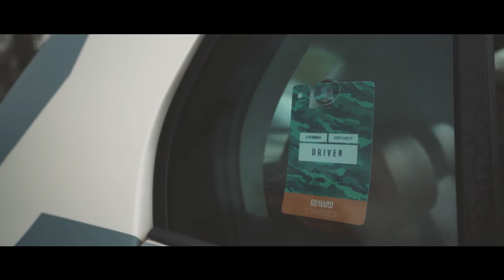Camo Team | Golf 5 - RS4 | bagged | 2018 ✖ Top Secret Tuning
Top Secret Tuning Company // Autotuning der Oberklasse aus Halle (Saale)

- Neue Tuningschmiede im boomenden Wirtschaftsraum Halle / Leipzig
- Erweitertes Portfolio in Sachen Design, Leistungssteigerung und Individualumbau
- Schnellerer und direkterer Kontakt zum Fachmann

Dominik Seibt, seines Zeichens Tuningexperte mit über 14 Jahren Erfahrung bietet ab sofort unter der Flagge der „Top Secret Tuning Company“ in Halle an der Saale eine neue Anlaufstelle für den geneigten Autobesitzer.

Das Portfolio umfasst Folierungen, Felgen, Fahrwerke, Body Kits, Leistungssteigerung, Flügeltüren, Sonderlacke, Car Hifi, Karosserie-Sonderumbauten, Pinstriping, Airridefahrwerke, Sondereintragungen, US Teile Service.

Egal ob US Schlitten mit 10 Zylindern oder VW Polo, Seibt erstellt Konzepte für jede Preisklasse und für jeden Kunden.

Dominik Seibt
06116 Halle Saale